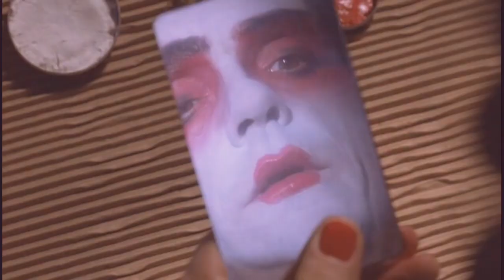爱剪辑 Mybutterfly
自己剪辑的MV结局有变动送给很喜欢的龙